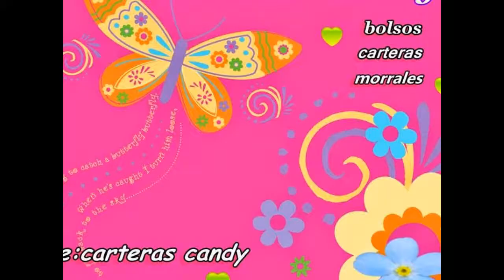JORGE RIAL SALUDA A MILITANDO IDEAS!!!!